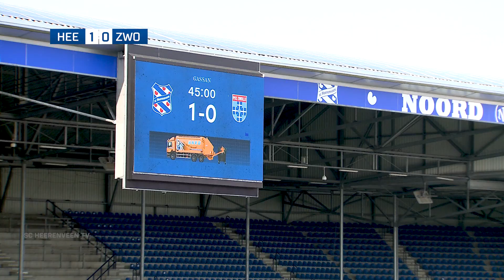Highlights | sc Heerenveen - PEC Zwolle | Oefenwedstrijd